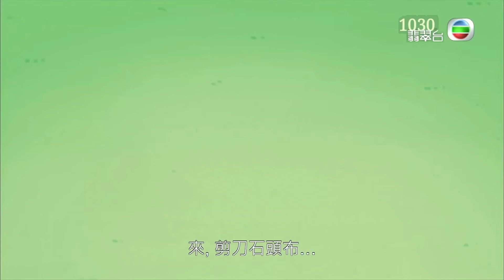多啦A夢 我係瑪莉 第360集香港版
多啦A夢的偶像丸井瑪莉，因為抵受不住太多的工作，而在拍外景時偷偷離開，之後遇上多啦A夢與大雄。